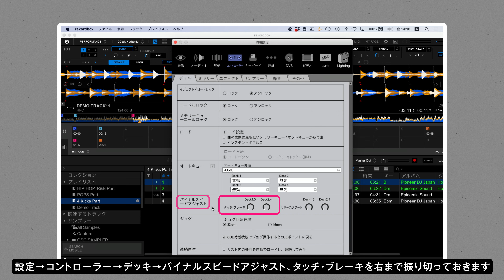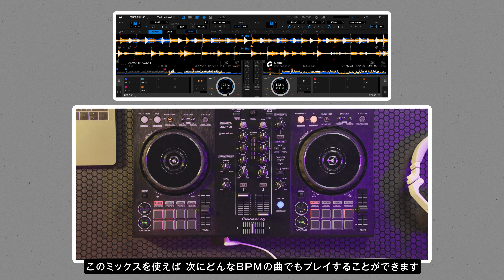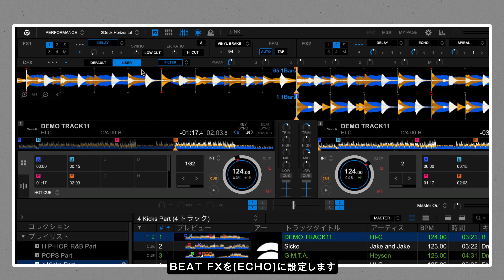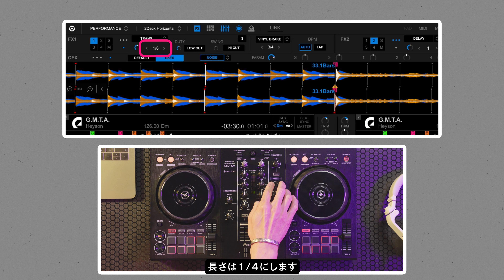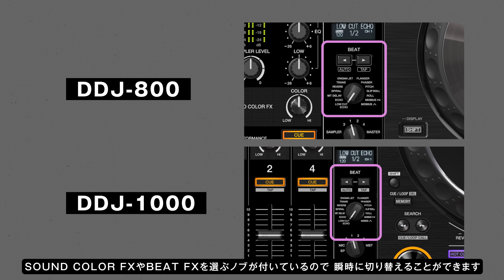プロが教える！HOUSE / EDM / TECHNO で使える DJ MIX 応用テクニック 5選 with MIXFUN! （DDJ-FLX4対応！）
この動画では、HOUSEやEDM、TECHNOなどのジャンルでもよく使えるテクニックを５つ紹介します。

プロもクラブプレイで使うテクニックを、オンラインDJスクールMIXFUN!を運営するDJ KOMORI氏が解説！

動画では、DDJ-400を使用していますが、rekordbox対応のDJコントローラーであれば、どんなモデルでも問題なく練習できます。

お手元にDJコントローラーを用意して、動画を見ながらテクニックを習得してみてください。

■チャプター
0:00 はじめに
0:42 ループカット→ヴァイナルブレイクを使ったミックス
3:28 フェーダーの抜き差しを使ったミックス
5:38 HOT CUEを使ったロングミックス
8:17 HPF + BEAT FXを使ったパフォーマンス
11:10 空間系SOUND COLOR FXの使ったパフォーマンス
14:42 おわりに

■使用楽曲
DEMO TRACK11 (無料ダウンロード)

Jake and Jake - Sicko

Heyson - G.M.T.A

‹音源利用規約›
著作権法で認められている権利者の許諾を得ずに、本概要欄に掲載しているダウンロードリンク先の音源を、複製、改変、販売、複製物の譲渡、ネットワーク上での配信などをおこなうと、「著作権侵害」「著作者人格権侵害」として損害賠償の請求や刑事処罰をうけることがあります。
個人で利用する目的でお使いいただくようお願いいたします。
音源をダウンロードされた場合、上記規約に同意されたものとします。

■rekordboxダウンロードサイト（無償）はこちら